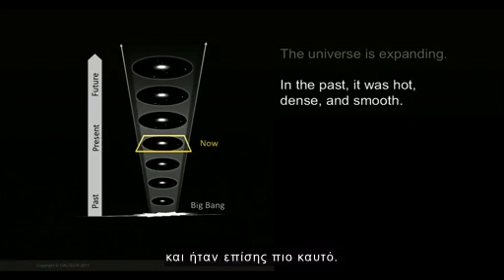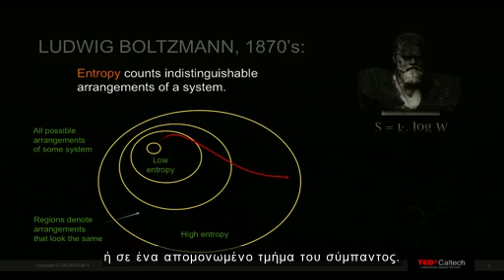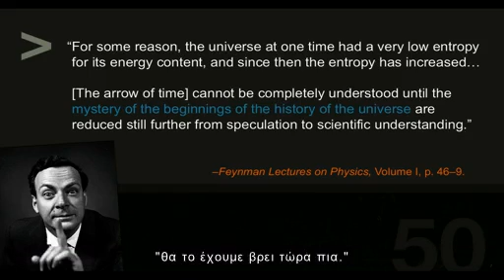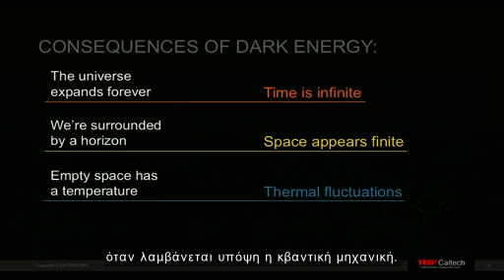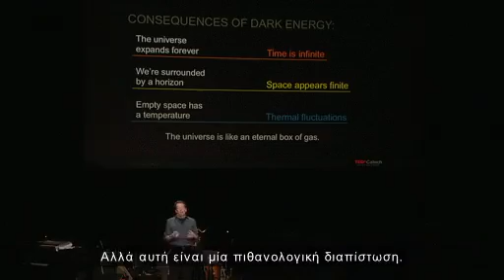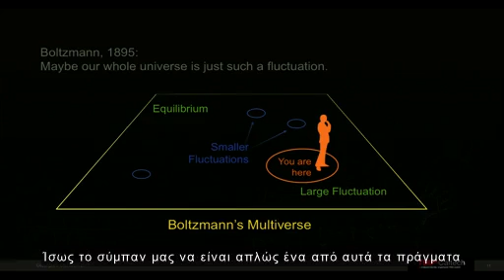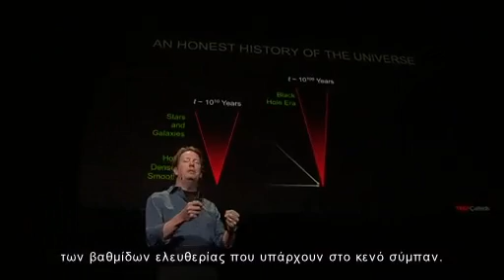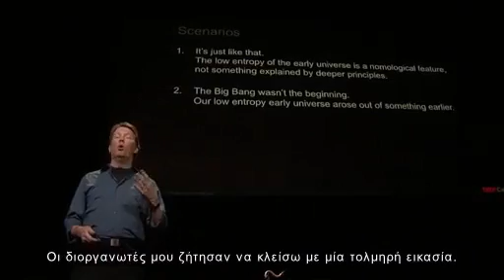Σον Κάρολ: Ο μακρινός χρόνος και η υποψία ενός πολυσύμπαντος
O κοσμολόγος Σον Κάρολ θέτει -- σε ένα διασκεδαστικό και προκλητικό ταξίδι στη φύση του χρόνου και του σύμπαντος -- μία φαινομενικά απλή ερώτηση: Γιατί να υπάρχει ο χρόνος; Οι πιθανές απαντήσεις καταδεικνύουν μία εκπληκτική οπτική για την φύση του σύμπαντος και τη θέση μας σε αυτό.

Μετάφραση:  Manos Androulakakis

Sean Carroll is a theoretical physicist at Caltech in Pasadena, California, where he researches theoretical aspects of cosmology, field theory and gravitation -- exploring the nature of fundamental physics by studying the structure and evolution of the universe.